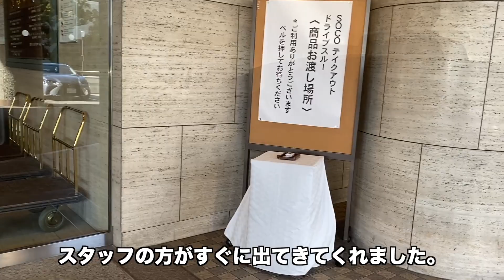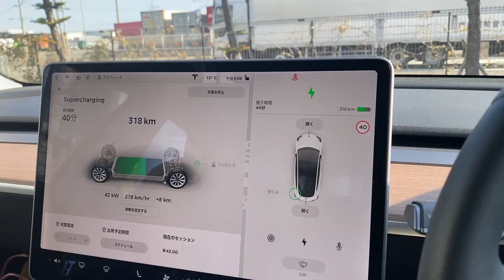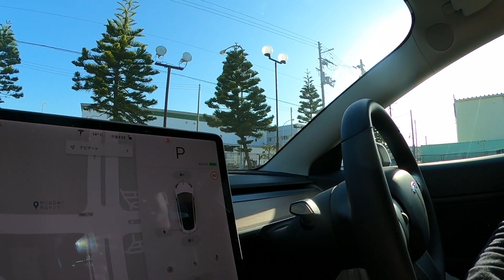神戸ポートピアホテルでドライブスルー、テイクアウト！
ポートピアホテルのテイクアウトメニュー［SOCO・京和田］ | トピックス | 神戸ポートピアホテル